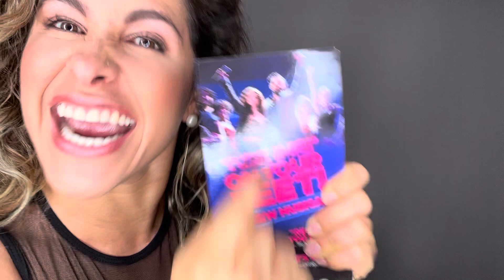Roxie Hart monologue. Audition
Here is the selftape for my Roxie Hart video submission for Chicago the musical.